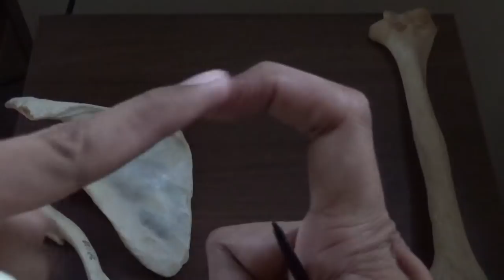SCAPULA - GENERAL FEATURES AND ATTACHMENTS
IN THIS VIDEO DETAILED DESCRIPTION OF GENERAL FEATURES AND ATTACHMENT OF SCAPULA IS GIVEN